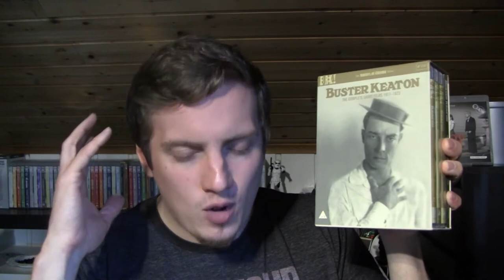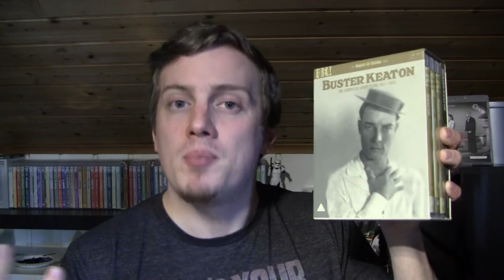Sunrise: A Song of Two Humans | 1927 | Silent Film School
An allegorical tale about a man fighting the good and evil within him. Both sides are made flesh - one a sophisticated woman he is attracted to and the other his wife.

Find out what I thought, in my movie review of Sunrise and One Week.